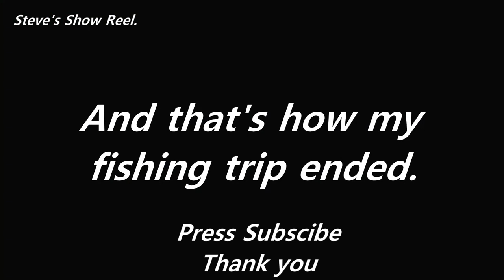fishing for Mullet with live underwater Gopro footage.@stevesshowreel.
Caught a nice size fish and ended up diving into the water to save it after it got tangled up on ropes and boat lines. @stevesshowreel.​